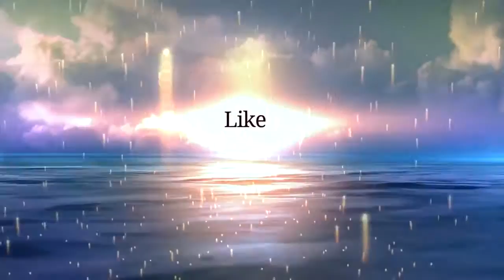Emotions - Basic Instincts Are Present Within Each Human